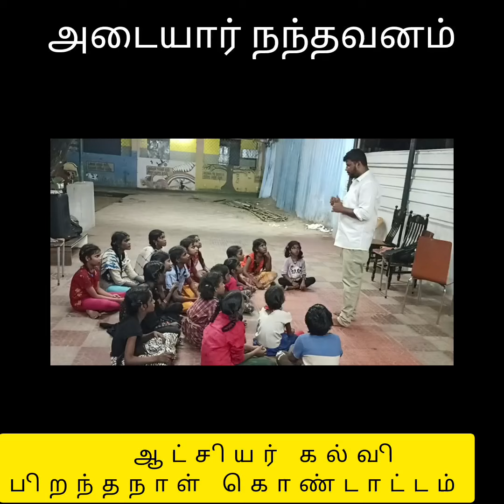ஆட்சியர் கல்வி பிறந்தநாள் அடையார் நந்தவனத்தில்..